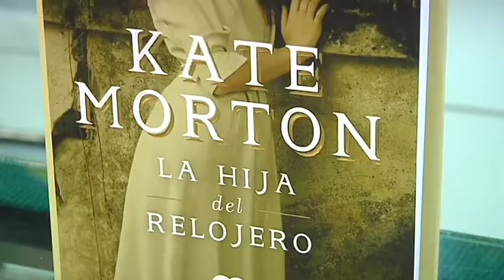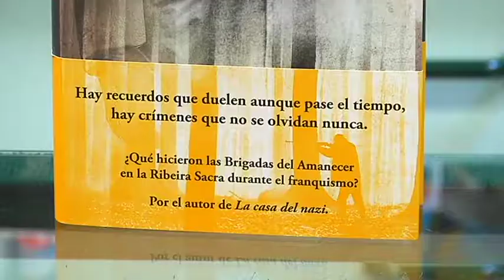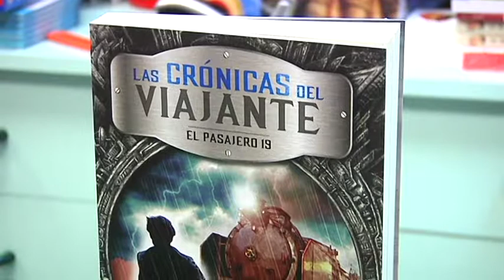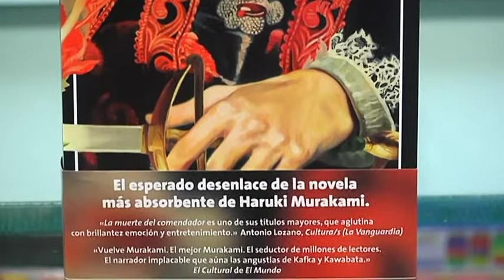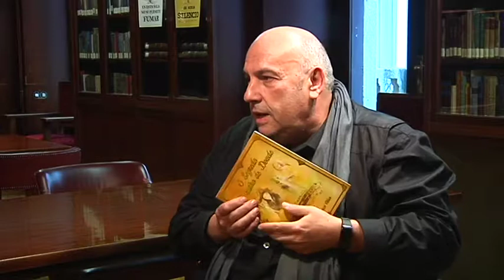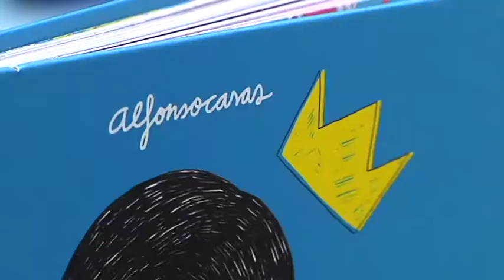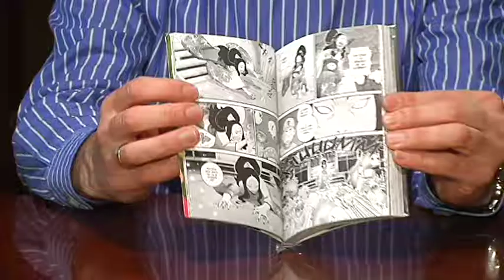Leer es un placer 17 01 19